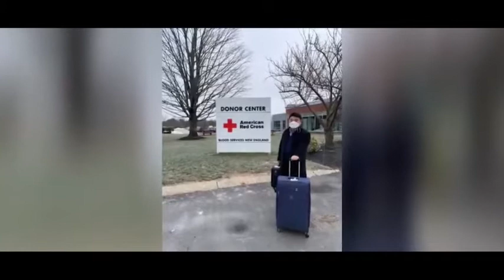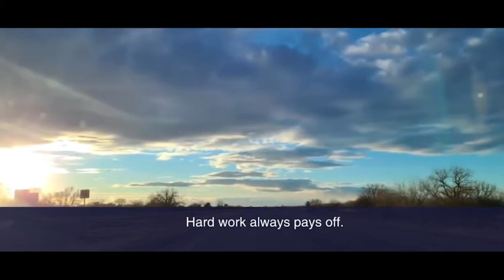2021 NanoEntek's Preventive Maintenance (PM) of US blood bank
✨ 2021 NanoEntek's Preventive Maintenance of US blood bank against COVID-19 ✨

We visited a total of 68 blood banks in the U.S. from Jan. 11th to 24th! 🩸

After arriving at each blood bank, we repaired the ADAM-rWBC and demonstrated the ADAM rWBC-HT, the ADAMⅡ-CD34.

We’ve made it back to Korea safely after great performance with unforgettable memories with wonderful people.

Good results always lead to a positive feedback! 👏👏